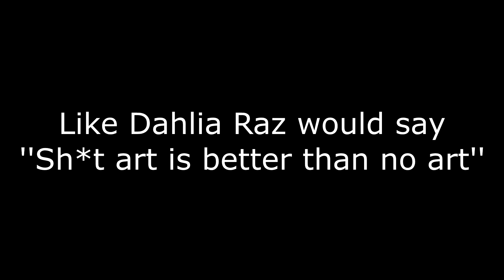Speed art painting inspired by Dahlia Raz - Maude Art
Je vais vendre cette piece dans ma boutique Depop/ I will be selling this in my Depop shop
It gotta look bad for it to look good! At first I didn't think it was going to look good because I didn't really had a plan but when I started to trace it with the black at the end it all came together! I'm so proud!